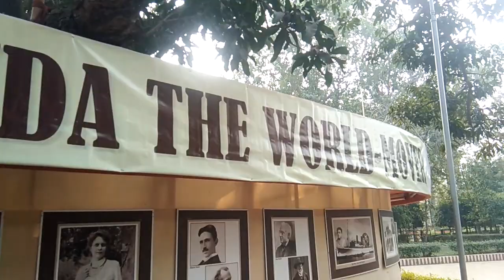October 12, 2023(1)